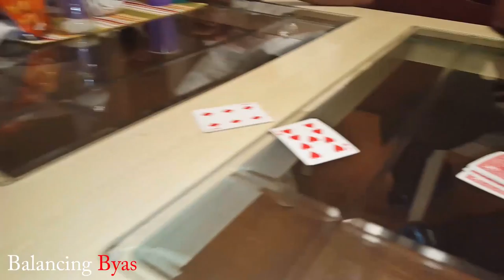#46 Vlog "Paul's Christening" Balancing Byas Before the Fame (S1)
It's baby Paul Landyn's Christening

Follow me at:
Facebook.com/Mr.PatByas
@PatrickByas on Twitter & Instagram
Youtube.com/PatrickByas
Youtube.com/ThirteenELLC